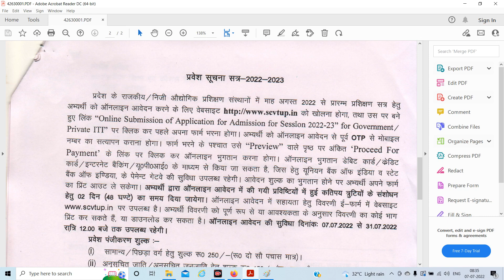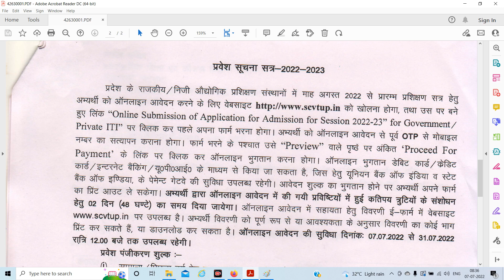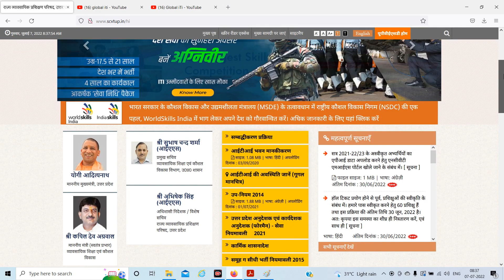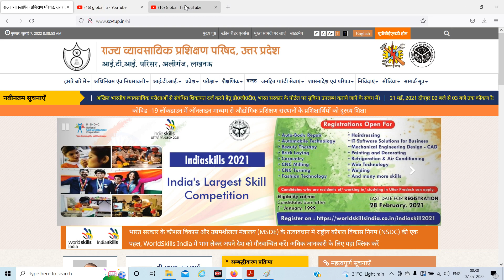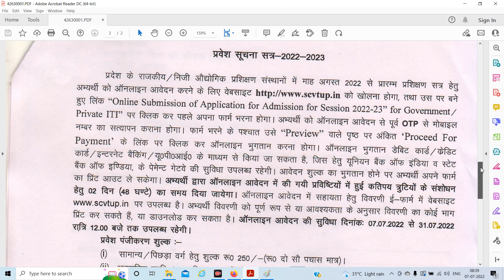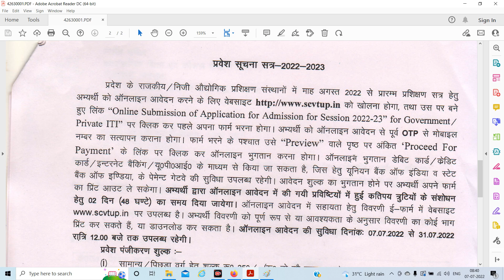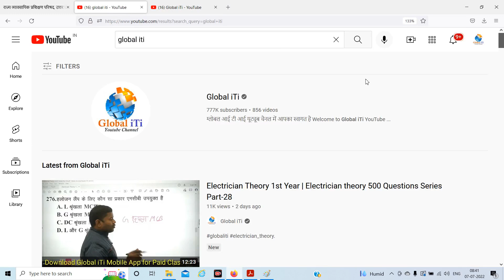UP ITI Admission 2022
आईटीआई परीक्षा की अच्छी तैयारी के लिए आज ही Global iTi मोबाइल एप्प डाउनलोड कीजिये और कोर्स ज्वाइन कीजिये

नोट- किसी भी जानकारी को अपने कालेज से जरुर वेरीफाई करे, यह विडियो केवल शैक्षिक जागरूकता के लिए पब्लिश की गयी है